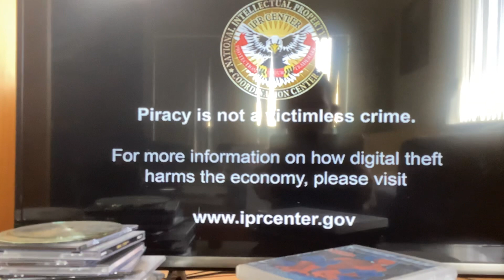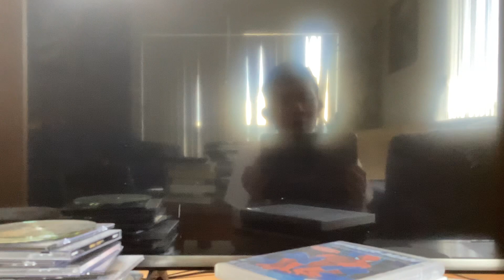Opening to Insidious Chapter 2 2013 Thai DVD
1. Sony Pictures Home Entertainment logo
2. DVD Menu
3. FBI Anti Piracy Warning Screen
4. PG-13 Rated Screen
5. Commentary Screen
6. Sony Pictures Releasing International logo
7. Stage 6 Films logo
8. Entertainment One logo
9. Blumhouse Productions logo
10. Start of the film
That's all